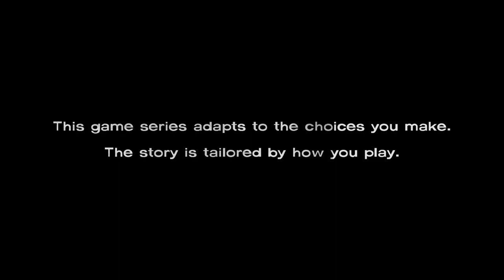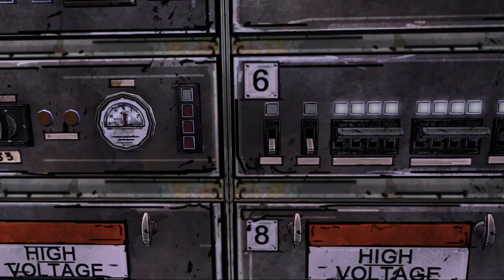The Walking Dead Season 1 | Episode 3: Long Road Ahead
Sorry for what happened in the middle of the video. I was being stupid. My bad. Hopefully you still enjoy the video but I'll try to make sure this will never happen again. this kinda happened to my last Spider-Man video but I just didn't set up my obs but still, that shouldn't have happened either. So my bad.

Sub Count:
4

Views:
760